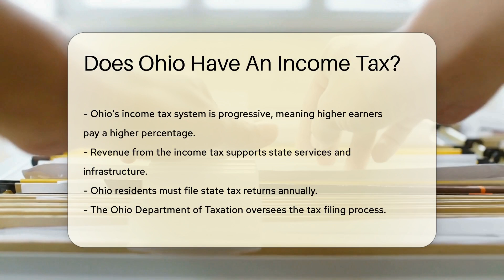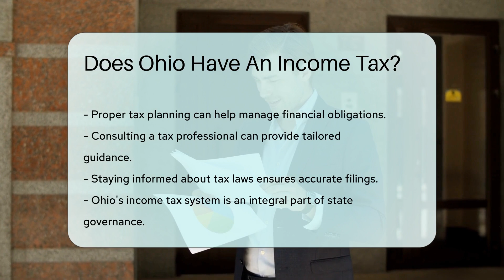Does Ohio Have An Income Tax? - CountyOffice.org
Does Ohio Have An Income Tax? In this enlightening video, we delve into the intricate realm of Ohio's income tax system. Discover the ins and outs of Ohio's income tax laws, including who it applies to, how tax rates vary based on income levels, and the significance of tax planning in managing financial obligations. Gain insights into the progressive nature of Ohio's income tax system and how it contributes to supporting state services and infrastructure. Learn about the annual state tax return filing process overseen by the Ohio Department of Taxation and the obligations for both employees and self-employed individuals when it comes to state income tax. Uncover the various tax credits and deductions available in Ohio that can potentially reduce your tax burden. Stay informed and compliant with Ohio's tax structure by consulting with a tax professional and ensuring accurate filings. Enhance your understanding of Ohio's income tax system and its role in state governance by watching this video.